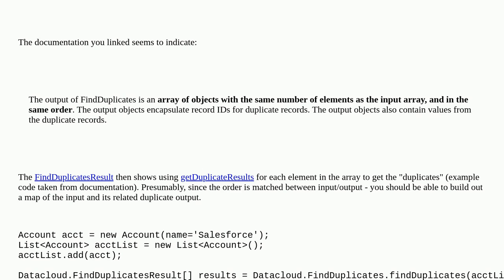Salesforce: How to relate the duplicate records to the input records using the Datacloud.FindDupl...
How to relate the duplicate records to the input records using the Datacloud.FindDuplicates.findDuplicates Apex API?

A special thanks goes out to the awesome community

  findduplicates duplicate-management duplicate-matching-rule apex